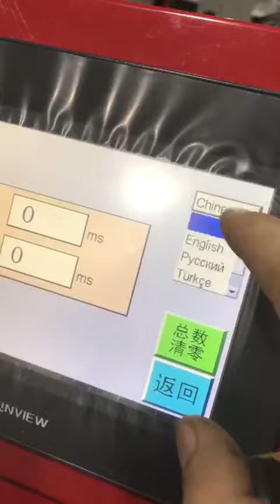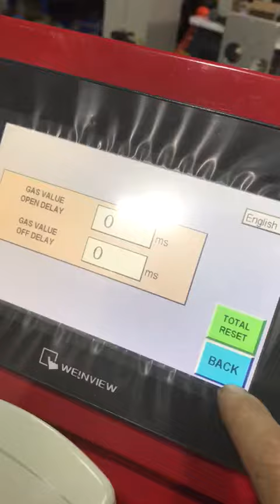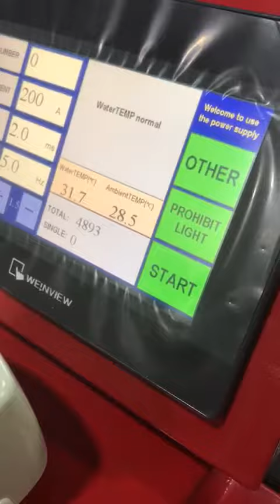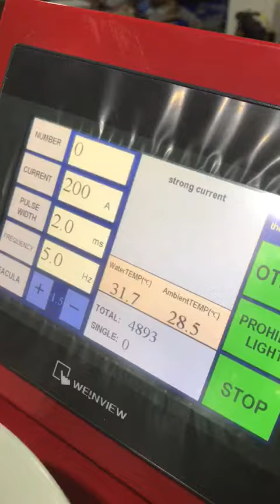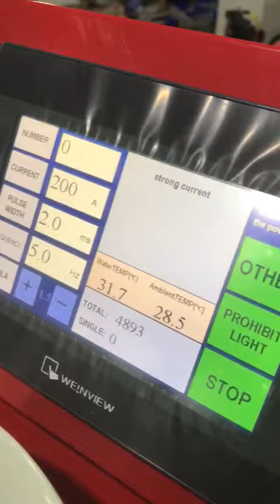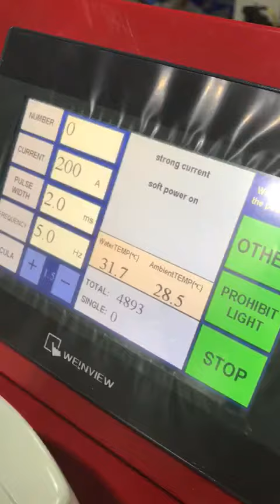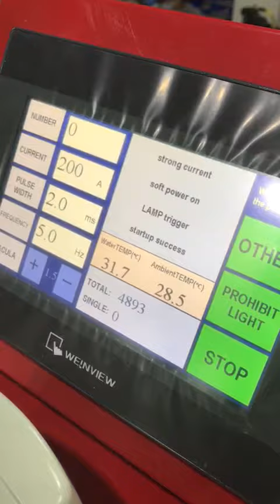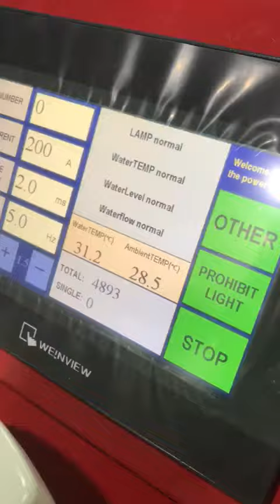mould laser welding machine/spot welder